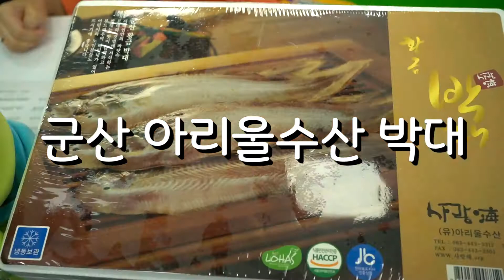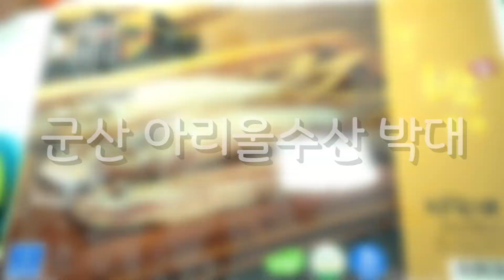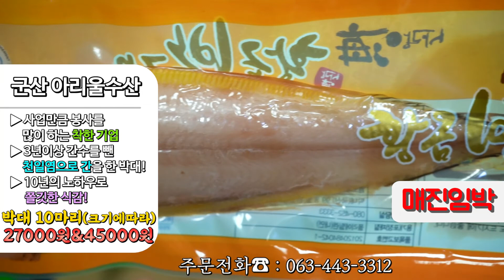[LX같이&가치]설 선물 특별대전, 군산 아리울수산 '박대' 대박 할인!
착한기업도 돕고 우리 지역의 좋은 상품을 구매할 수 있는
LX 같이&가치 미디어 커머스!

전라북도 군산 아리울 수산의 박대 선물세트,
박대 10마리에 27,000원~45,000원 까지!